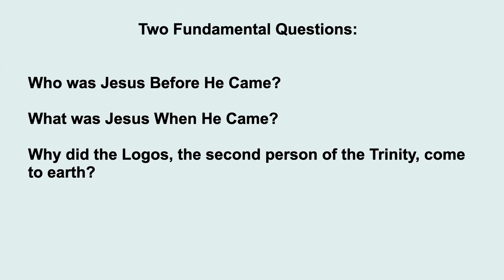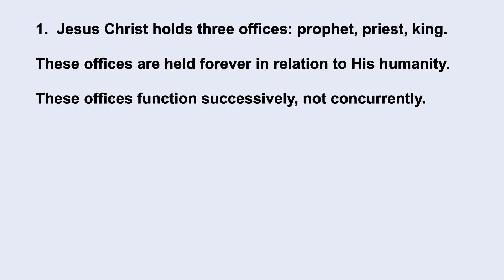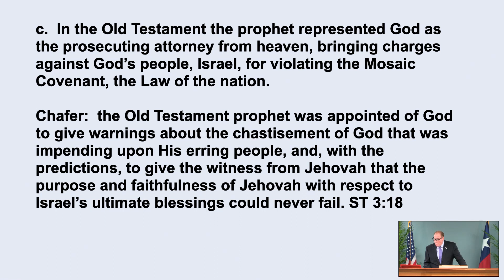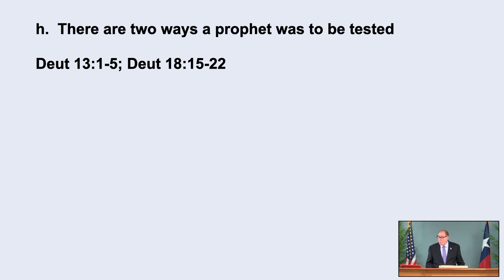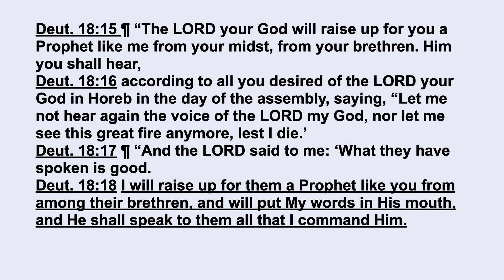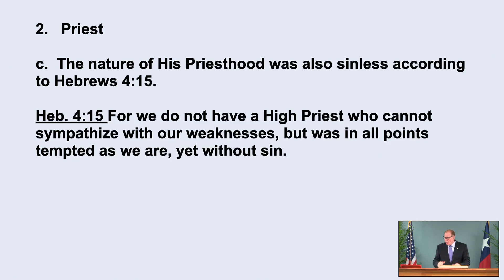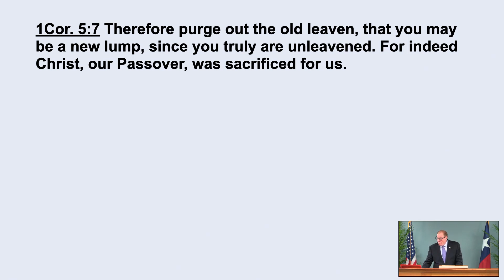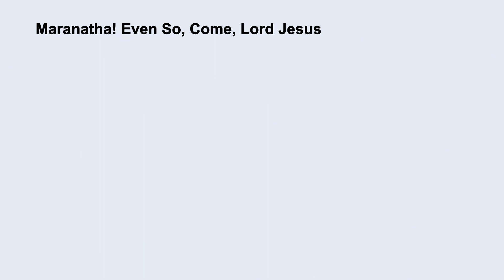Philippians 048C - The Offices of Christ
The Offices of Christ. Philippians 2:5–11. August 3, 2023

Why did Jesus come to earth? Listen to this message to learn He came to pay the penalty for man’s sin. Find out what He had to be in order to qualify for the role of our Savior. Learn about the three offices of Christ in His incarnation, beginning with prophet and hear where Jesus functioned as a prophet. Then hear about His office as our High Priest and what the significance that is in our prayer life. Last, learn that while Jesus has the office of King He has not been crowned as king. Look forward to when that will take place.